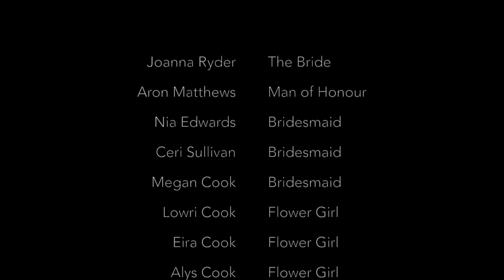The Bridesmaids (Trailer)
This video is about Jos Bridesmaids